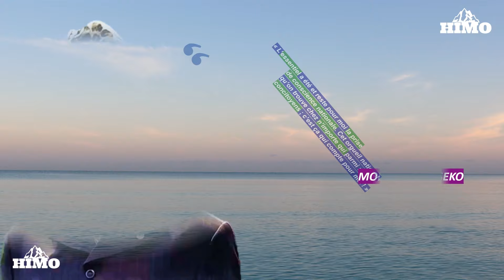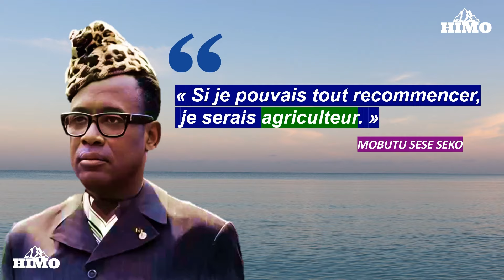KINSHASA🇨🇩: CURAGE DE LA RIVIÈRE LUKUNGA ET TRAVAUX DE CONSTRUCTION DES AVENUES 🚜🚜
L'assainissement est fortement lié à la santé publique en raison des nombreuses maladies liées à un milieu malsain.L'objectif principal de l'assainissement est de protéger et d'améliorer la santé humaine .